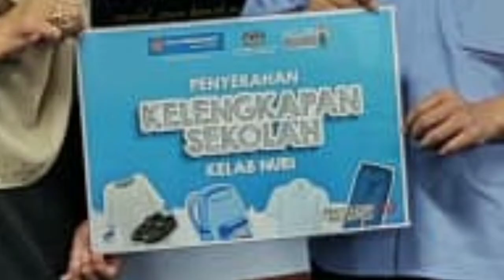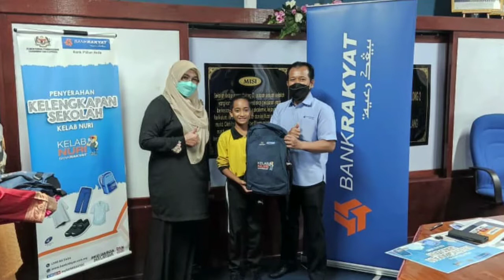580.Majlis Penyampaian Bantuan Bank Rakyat (Back To School) 2022